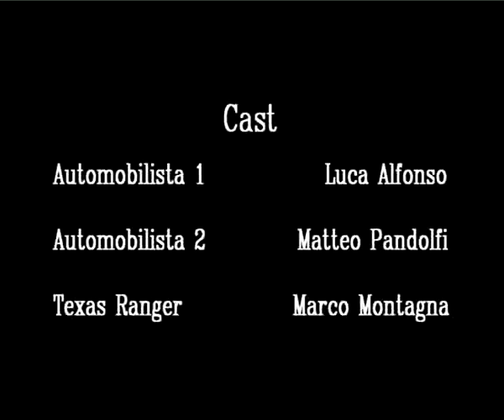Mai dire videocafè - speciale cinema -Per un parcheggio in più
A metà tra il western e la slapstick comedy. Il nuovo video del gruppo videocafè: i più grandi videomakers della brianza!